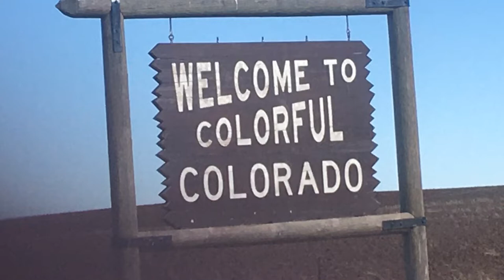Art is a Concept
Emery and Ryan uproot Art’s massive cavity and are cowed by its rare and suspect beauty.